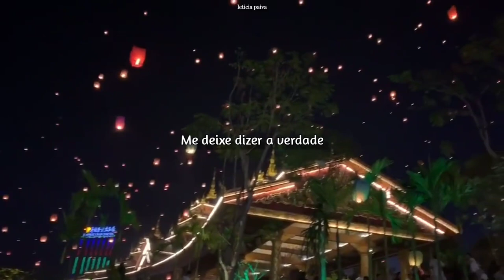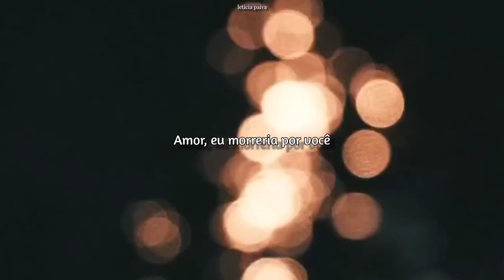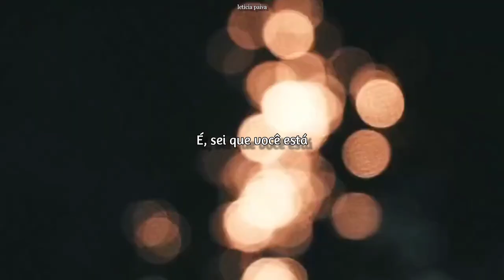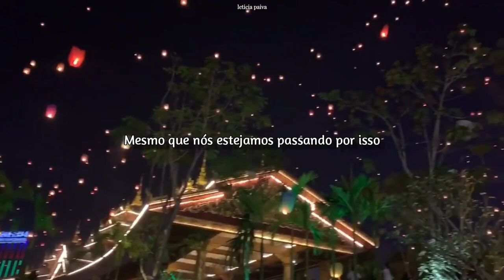The Weeknd & Ariana Grande - Die for you (remix) | (Tradução/Legendado)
I'm findin' ways to stay concentrated